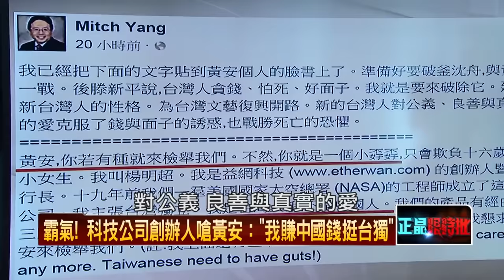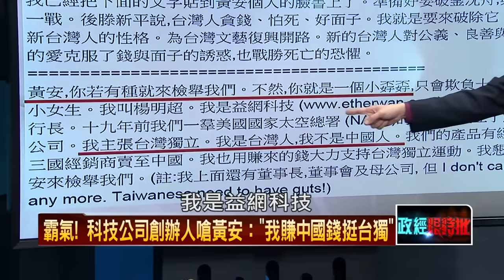20160120 超霸氣！科技公司創辦人楊明超嗆黃安：我主張台灣獨立，我是台灣人不是中国人，有種就來檢舉我們，不然你就是一個小孬孬。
轉自：Mitch Yang (楊明超)
我已經把下面的文字貼到黃安個人的臉書上了
準備好要破釜沈舟,與黃安一戰
後滕新平說,台灣人貪錢、怕死、好面子
我就是要來破除它。建立新台灣人的性格
為台灣文藝復興開路。新的台灣人對公義、良善與真實的愛克服了錢與面子的誘惑,
也戰勝死亡的恐懼
黃安,你若有種就來檢舉我們
不然,你就是一個小孬孬,只會欺負十六歲的小女生
我叫楊明超。我是益網科技 的創辦人暨執行長
十九年前我們一羣美國國家太空總署 (NASA)的工程師成立了這家公司
我主張台灣獨立。我是台灣人,我不是中國人
我們的產品有經由第三國經銷商賣至中國
我也用賺來的錢大力支持台灣獨立運動。我懇求黃安來檢舉我們
(註:我上面還有董事長,董事會及母公司, 但 I don't care any more. Taiwanese need to have guts!)
FB貼文連結：
‪#‎周子瑜‬ ‪#‎JYP‬ ‪#‎TWICE‬ ‪#‎쯔위‬ ‪#‎TzuYu‬